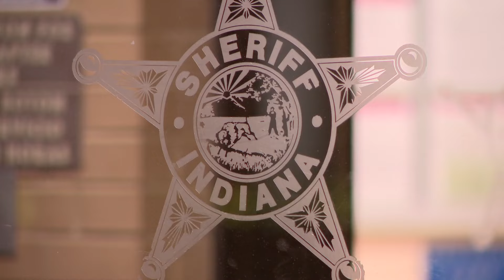Kasey Noel becomes 3rd member of former southern Indiana sheriff's family to be arrested; facing 9 f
Jamey Noel is facing 25 felony charges including theft, tax evasion, corrupt business practices and official misconduct.